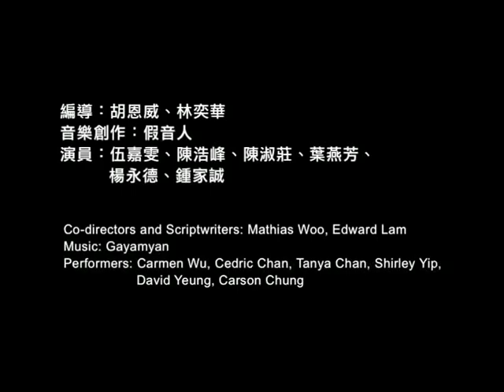東宮西宮3 選段﹣理性與感性 "East Wing West Wing 3" Excerpts "Sense and Sensibility"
東宮西宮之開咪封咪

「處境政治喜劇下易為，香港一直缺乏，進念終於從過去走出來，並走入群眾，為香港人帶來了話題。. 《東宮西宮》已填補了香港的不足，用劇場藝術來開啟香港一個全新的討論空間，這足以向胡恩威、林奕華和全體演員喝采。」 -張翠容《經濟日報》

導演胡恩威和林奕華繼首兩集《2046特首不見了》及《問責制唔制》後，於零四年創作《開咪封咪》，主題是本地傳媒氣候和立法會議員應擔當之角色，探討香港民主發展的出路。這次演出獲得空前成功，由原先二十一場加開至三十二場。各方好評令《東宮西宮》成為一個「智慧娛樂」的劇場品牌。

聯合編導：胡恩威、林奕華
音樂創作：假音人
演員：伍嘉雯、陳浩峰、陳淑莊、葉燕芳、楊永德、鍾家誠

香港藝術中心壽臣劇院
13/8-19/9/2004

East Wing West Wing - Mic On!!! Mic Off!!!

In succession to 2046 CE Bye Bye, and East Wing West Wing Reloaded, the two directors created East Wing West Wing -- Mic On!!! Mic Off!!! in 2004. This production discussed how the mass media were behaving in reaction to the big political and social climate, as well as explored the possibilities of the development of democracy in Hong Kong. The performance was very well received, and the demand for re-staging was so great that many additional shows were put on in order to answer the earnest request of the audience. The total number of shows staged increased from the original 21 to 32. The raving reviews and excellent word of mouth, making the East Wing West Wing series a brand name for theatre that is both enlightening and entertaining.

Co-directors and Scriptwriters: Mathias Woo, Edward Lam
Performers: Carmen Wu, Cedric Chan, Tanya Chan, Shirley Yip, David Yeung, Carson Chung

Shouson Theatre, Hong Kong Arts Centre
13/8-19/9/2004